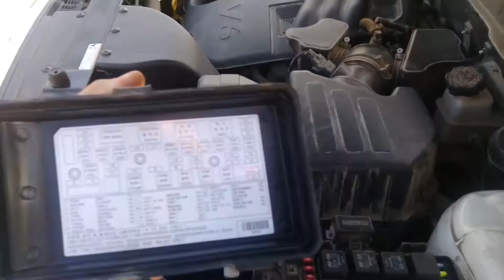Hyundai Veracruz/ IX55 проблема со звуком